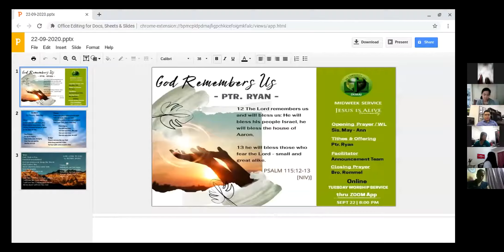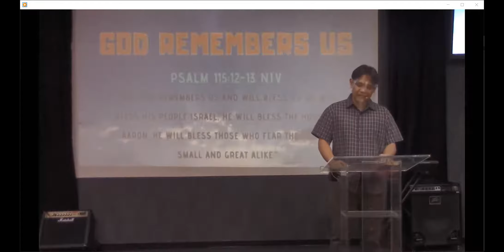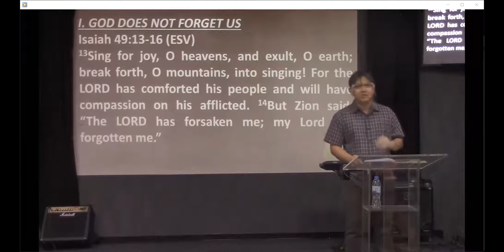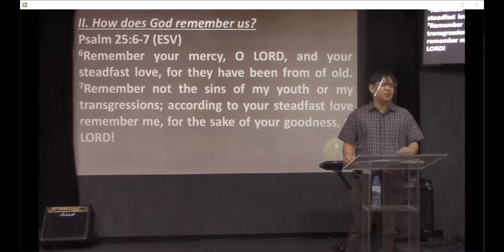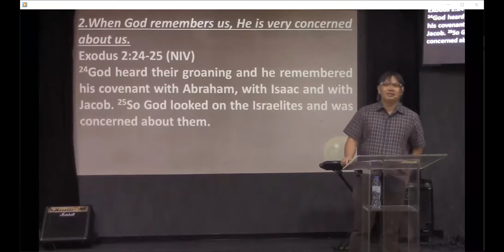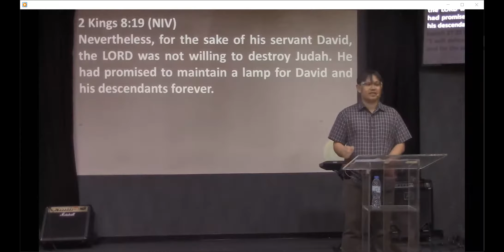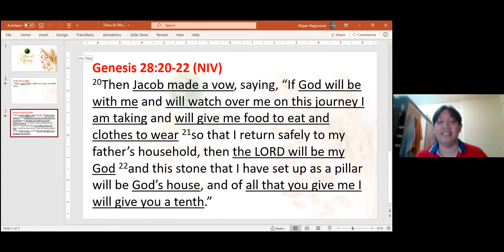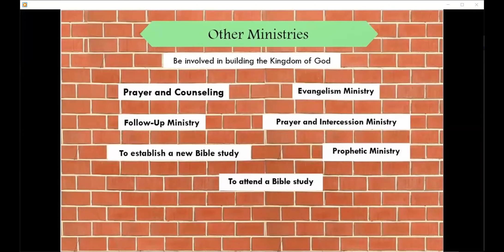2020 09 22 JIA Dubai Midweek: GOD REMEMBERS US (Ptr. Ryan Maglunsod)